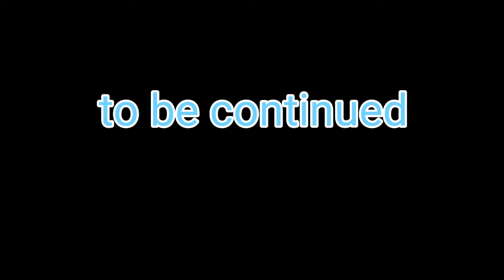A broken wing part 18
Song: every rose has it's thorn by Miley Cyrus